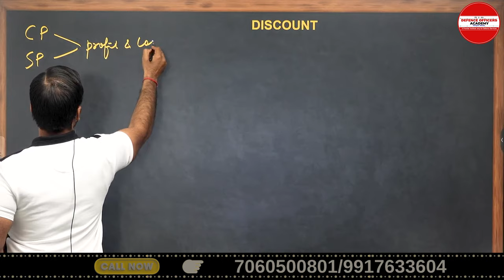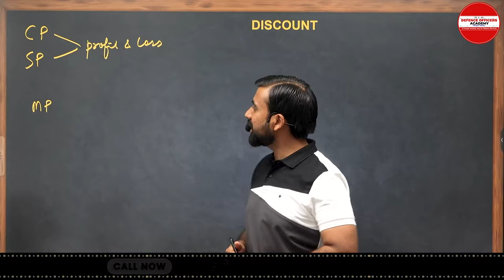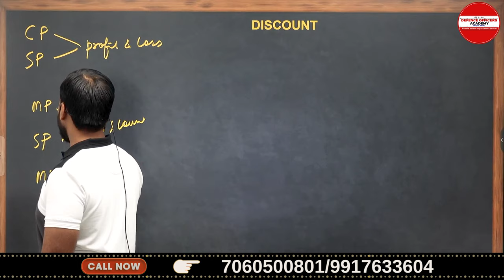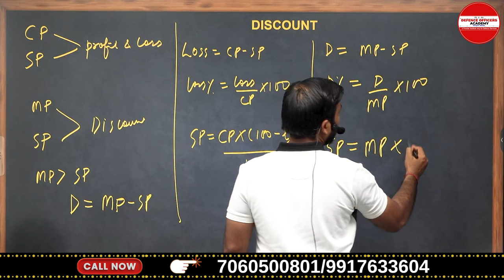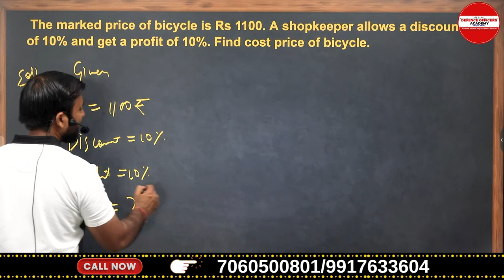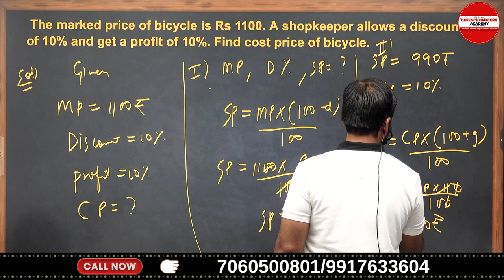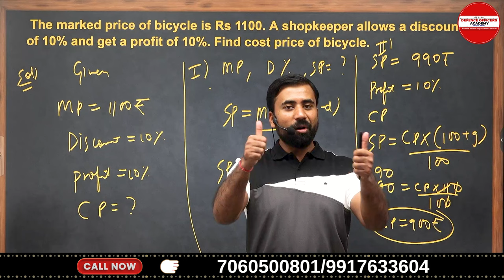RIMC MATH CONCEPT SERIES DAY 13 /30 DISCOUNT | BY -SURAJ SIR